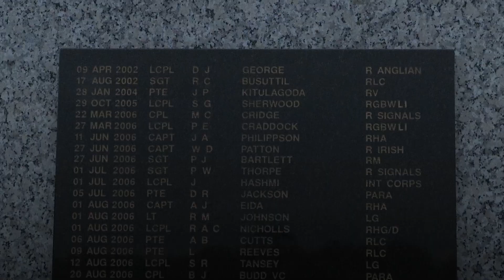Afghan war: Wreaths laid to commemorate 20th anniversary of UK operations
A commemoration in Staffordshire has been held to mark the 20th anniversary of the start of UK military operations in Afghanistan.

The conflict began on October 7 2001, with American-led coalition airstrikes in response to the 11 September terror attacks.

Wreaths were laid in the UK at exactly 11am in Afghan time (7:30 GMT) in remembrance of 457 British personnel killed there.

UK troops left Afghanistan at the end of August, bringing an end to the 20-year war.

The Ministry of Defence said the ceremonies were planned to honour "the courage and commitment of its people" during the two decades of conflict.